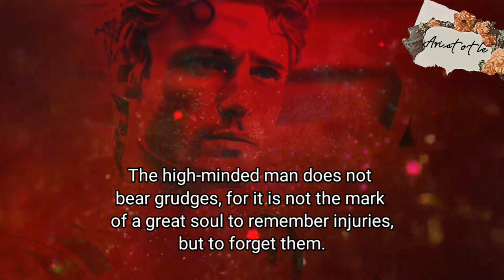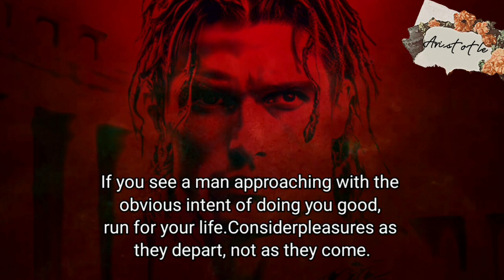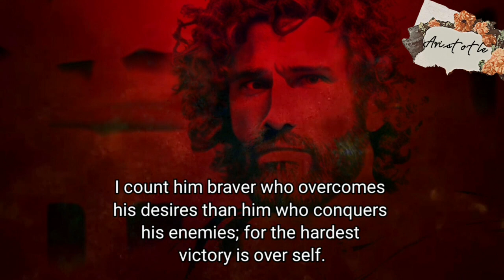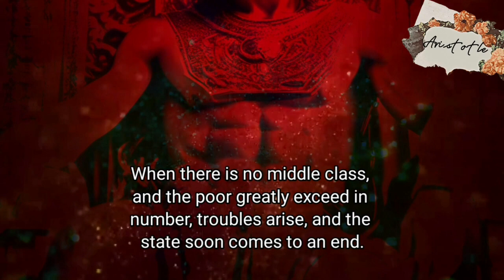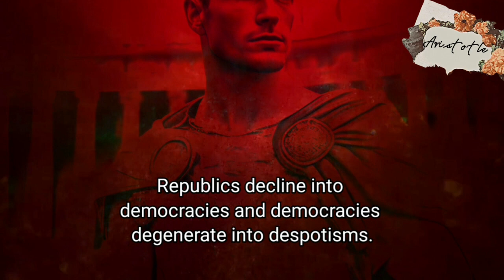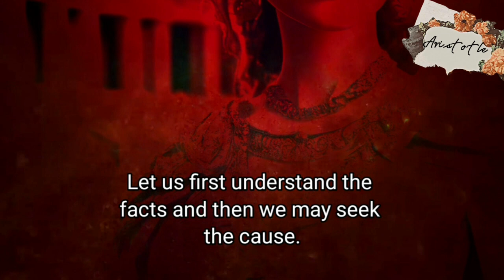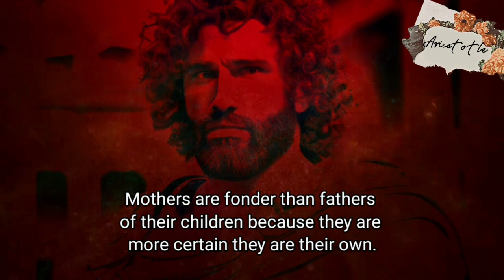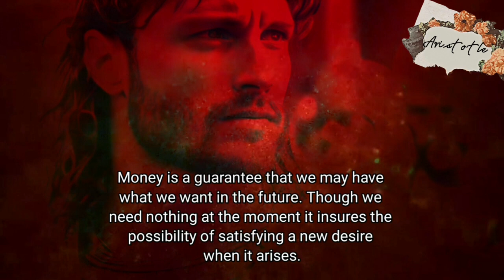Aristotle's Life Lessons/Could Never Forget